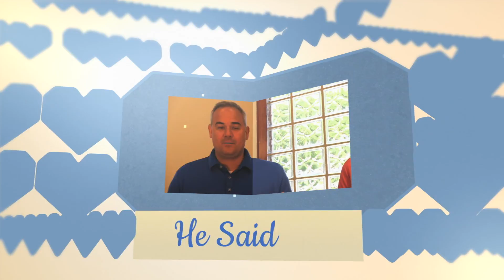He Said She Said Regional or National Shows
Kirby Hasseman is the owner of Hasseman Marketing (find more He is also the author of Delivering Marketing Joy!